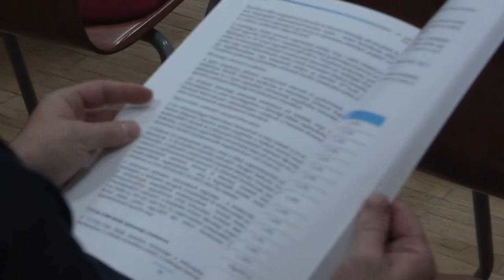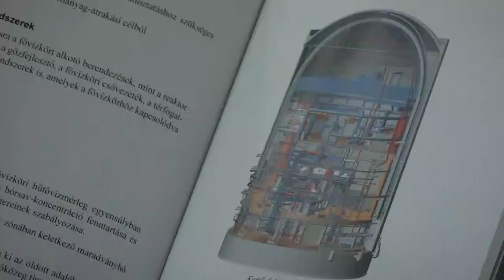20200928 cikador paks2 Cikádor magazin